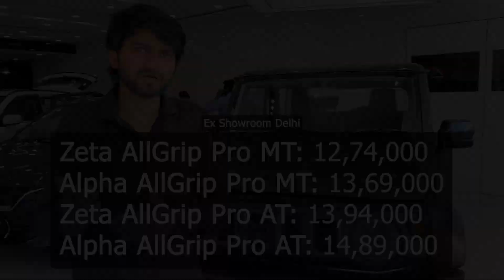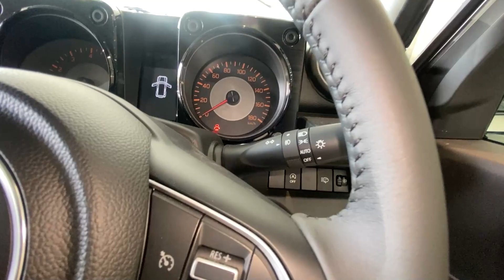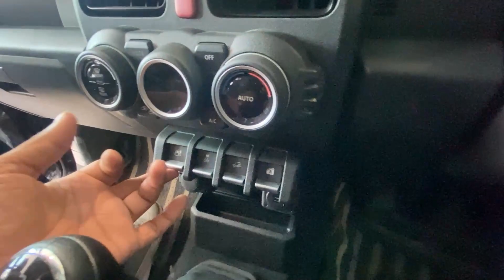India's Most Overhyped Car? | Maruti Jimny Alpha MT Walk Around | Motopedia-in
in this video we gonna talk about maruti suzuki jimny Alpha MT varient. this is proper walk around and review video from motopedia-in aka carknows. so here we have discuss about the car and all feature and also we gonna tell you is it worth it for you or yo go to mahindra thar. watch full video for further information .